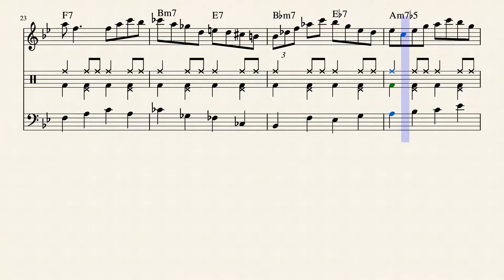PSL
/r/composer scoretober 10/1/20

theme: autumn leaves

I wrote a contrafact